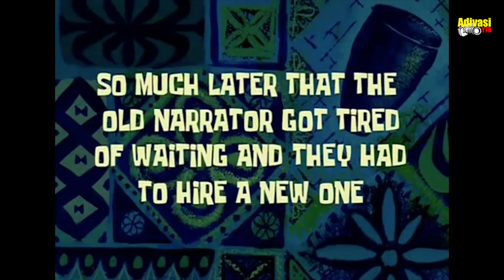VLOG #36 | PicNic 🌞🌴🏄🎇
Social Media Handle -
TribeHool - ajoy_dsp
Music Credit -
🎧Available 👉● Spotify ● iTunes/Apple ● YouTube Music and other music service

✅You can use my track free in your videos, but i'd appreciate it if you would buy this track